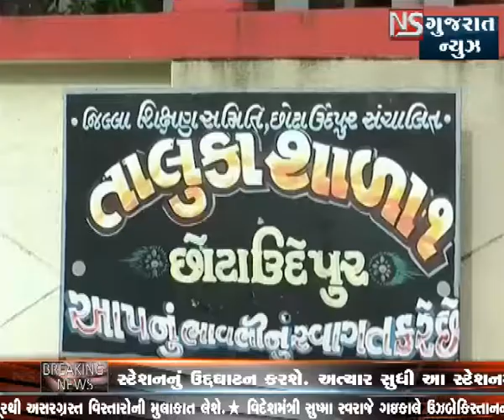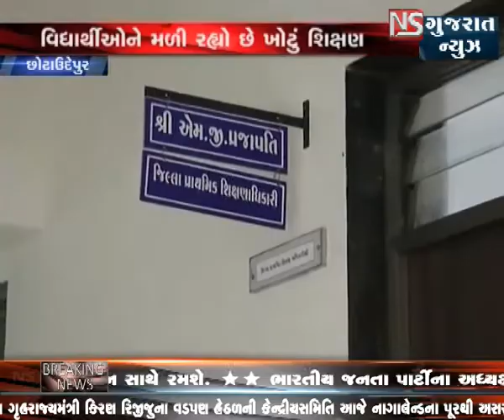છોટાઉદેપુર વિદ્યાર્થીઓને મળી રહ્યું છે ખોટું શિક્ષણ || NS GUJARAT NEWS